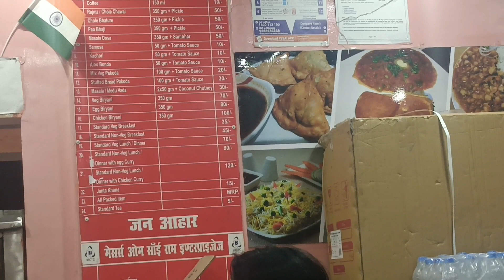🤫अब कहा जाने की तईयारी है😌 to aaj hum Kaha Jaane Wale hai Surprise 🫢in Video please🙏full watch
hello 🤗 guys aaj hum bhot special jagah Jaa rahe hai  vlog pura dekhiye ga